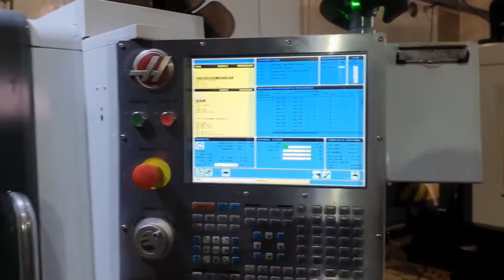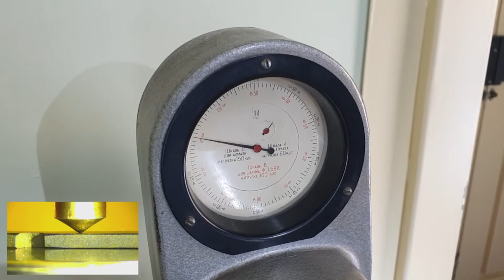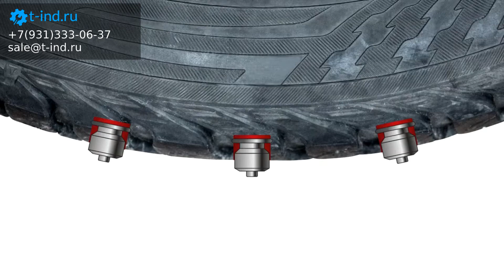Сибек ПШ-12-М Шиповальный пистолет ОБЗОР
Пневматический шиповальный пистолет «ПШ-12-М» предназначен для установки ремонтных шипов диаметром основного фланца 12 мм в изношенные посадочные отверстия для шипов шин легковых и грузовых автомобилей.

Это, а также любое оборудование для автосервиса и АЗС, Вы сможете найти в нашем каталоге на сайте!

Доставка по Санкт-Петербургу, России и СНГ. Наличный и Безналичный расчет.